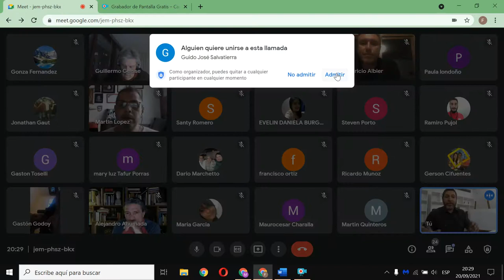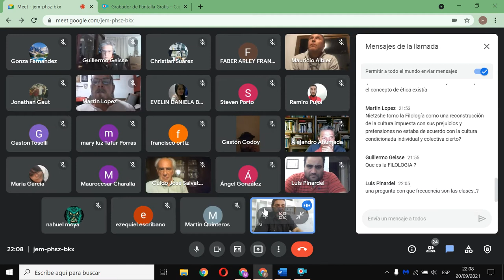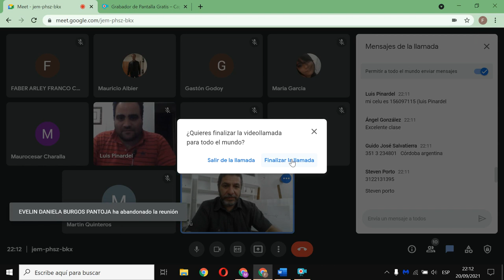Nietzsche, el Filósofo de la Sospecha - Clase 1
Esta clase forma parte de un curso completo de 11 clases sobre la obra de Friedrich Nietzsche que brindará el Lic. En Filosofía Diego Quinteros en forma virtual.